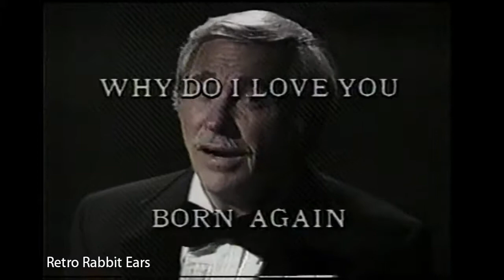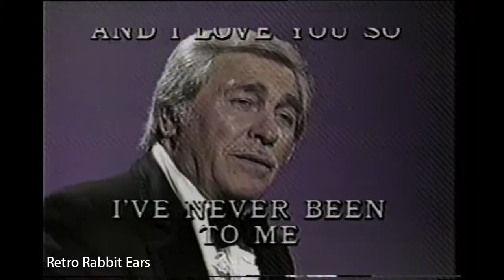With Love From Howard Keel Record, Cassette, 8 Track TV Commercial 1984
Television commercial from 1984 for the record titled "With Love From Howard Keel" Best known for his role in the television show Dallas and his other movie roles.